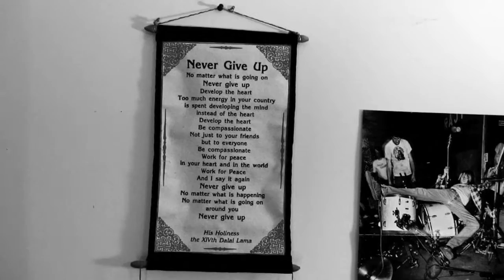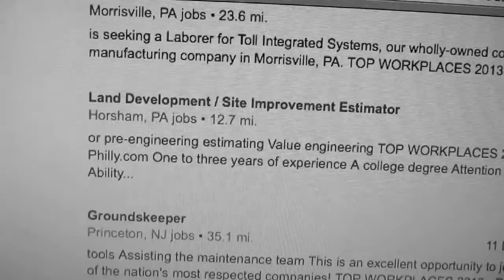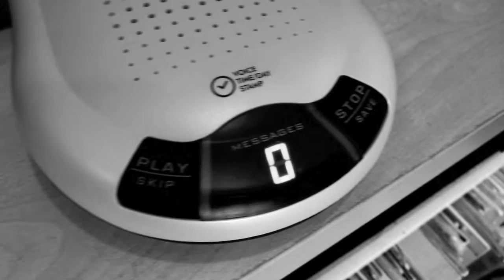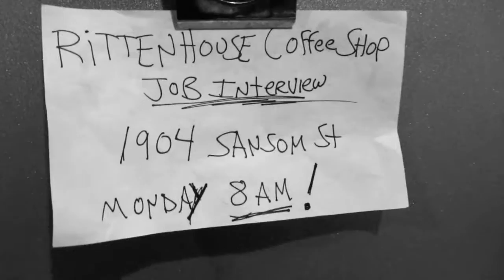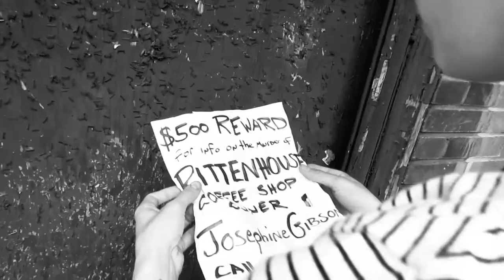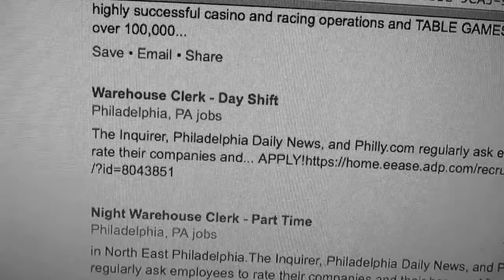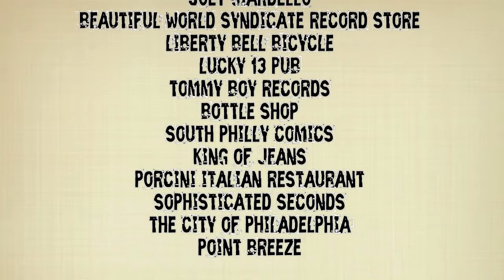Bullets In My Coffee - A Short Film in B&W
My short film.  Almost no dialogue.  A bit Twilight Zone-style.